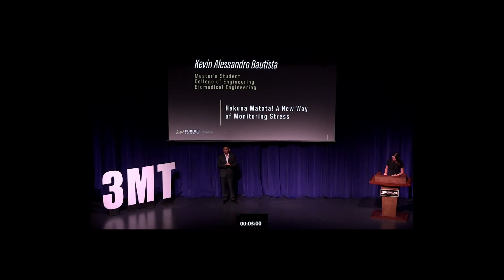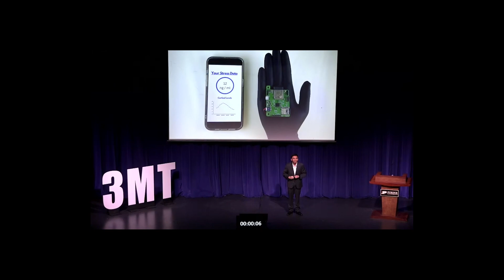Kevin Alessandro Bautista - 2024 Winner - Purdue University - Three Minute Thesis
Type description here.

Hakuna Matata! A New Way of Monitoring Stress | Three Minute Thesis Presentation by Kevin Alessandro Bautista

Description:
Join Kevin Alessandro Bautista in his captivating Three Minute Thesis presentation as he introduces a groundbreaking approach to monitoring stress levels. Titled "Hakuna Matata! A New Way of Monitoring Stress," this presentation offers a fresh perspective on managing stress in our daily lives.

Bautista's innovative research explores a novel method for stress assessment that promises to revolutionize how we understand and address stress-related issues. Through his concise and engaging delivery, he unveils the potential of this new approach and its implications for mental health and well-being.

Whether you're grappling with stress yourself, or you're intrigued by the advancements in stress monitoring technology, this presentation offers valuable insights and solutions. Discover how "Hakuna Matata" – Swahili for "no worries" – could become more than just a phrase, but a tangible reality in managing stress.

Join Kevin Alessandro Bautista on this enlightening journey and learn about the future of stress monitoring. Don't miss out – watch his Three Minute Thesis presentation now!